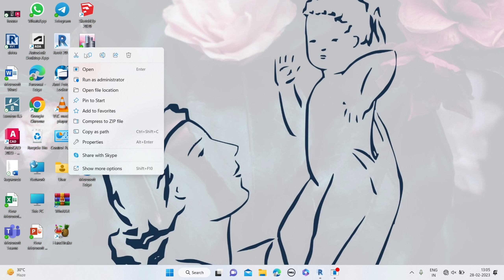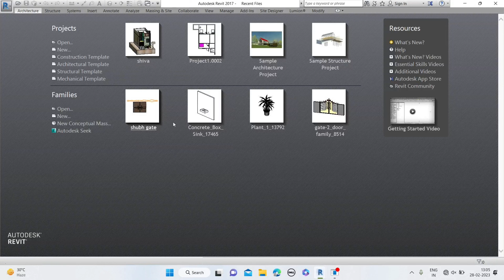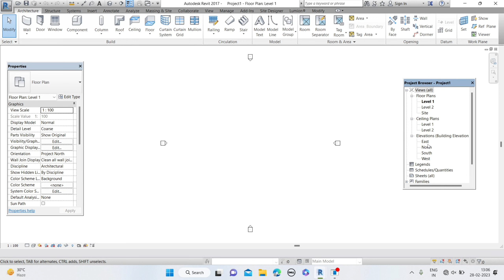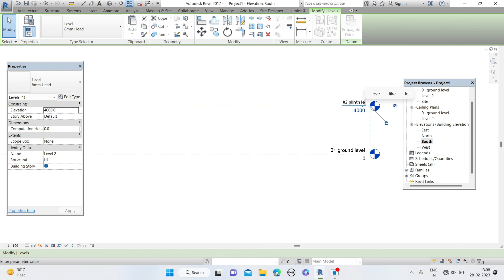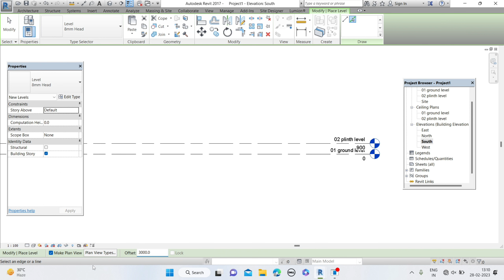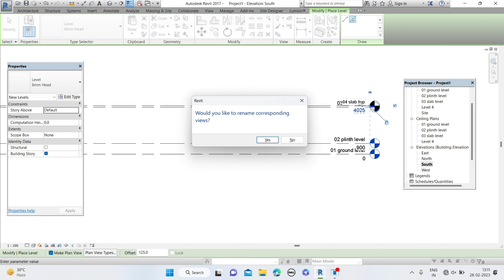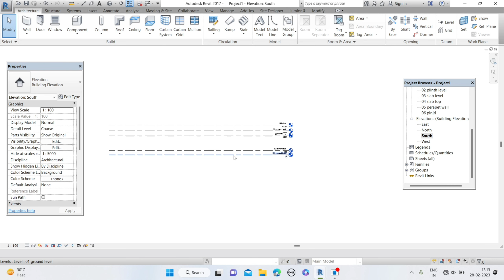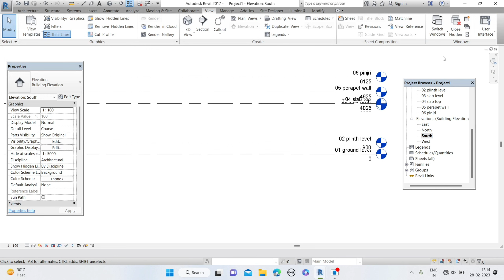How to create level in Revit | Revit interface | How to set level in revit | Hindi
This video show how to create levels in Revit |
How to create level in Revit |
Revit Interface |
How to set level in revit |